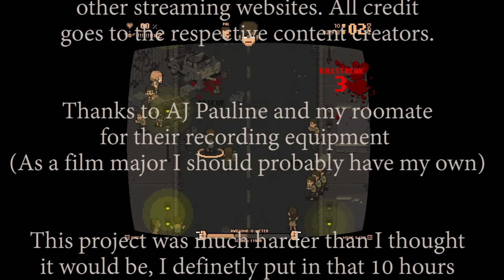Zombies in American Culture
A mini doc describing the cultural significance of zombies and examining their role in mainstream culture.